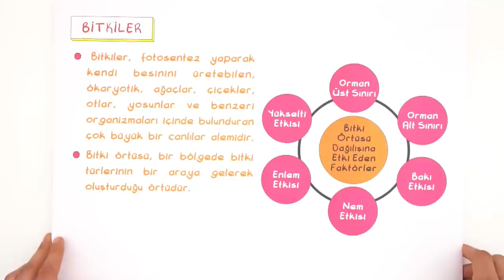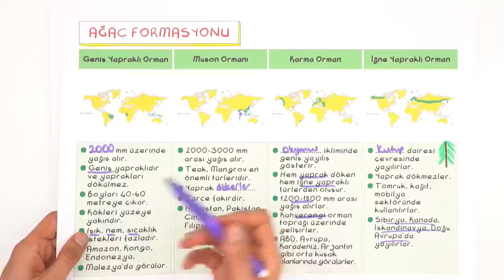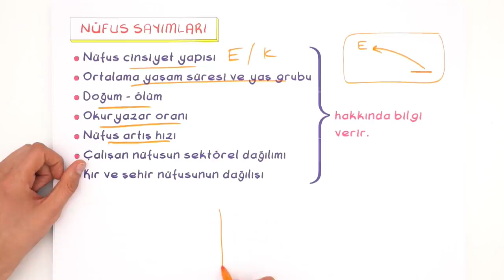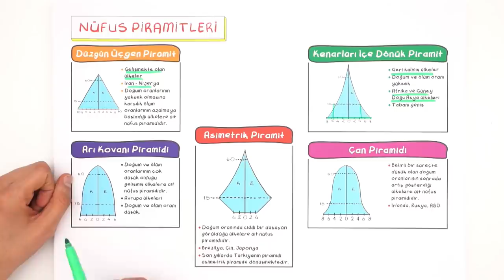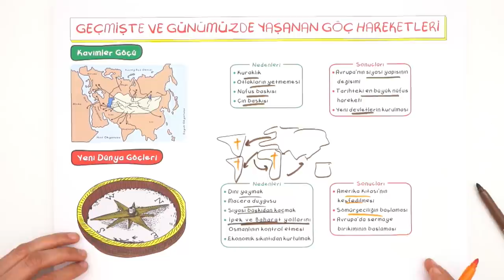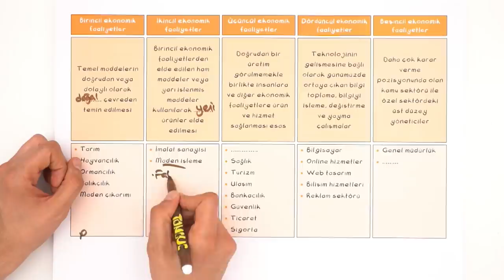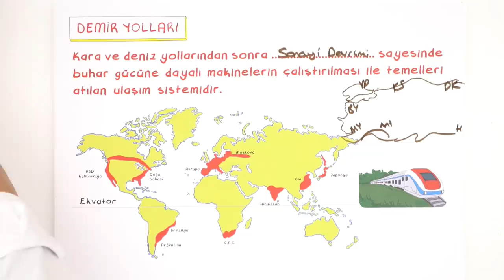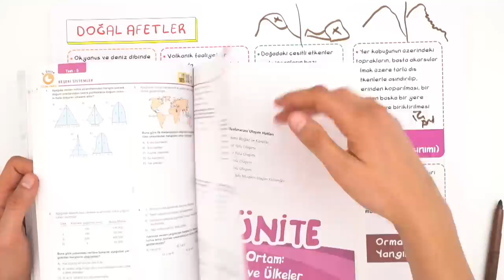10.Sınıf Coğrafya | 2.Dönem Full Özet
Coğrafya dersinde bugün, 2.dönem konuları full tekrar ediyoruz. Bu video ile birlikte eksik olan konularını tamamen pekiştireceksin. ☺️